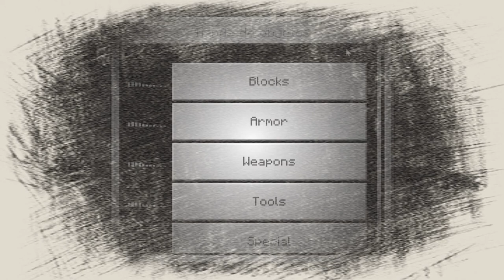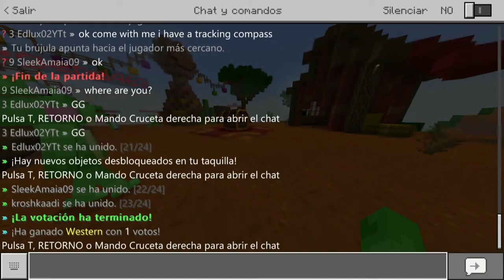Jugando MEGA treasure wars | Minecraft enfados y risas